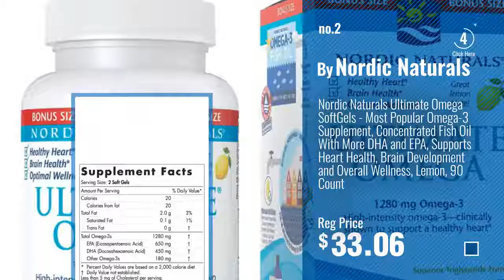Top 5 Omega 3 Fish Oil Nordic Naturals : Nordic Naturals Omega 3, Cognition, Heart Health, and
Top 5 Omega 3 Fish Oil Nordic Naturals : Nordic Naturals   Omega 3, Cognition, Heart Health, and, Top 5 Omega 3 Fish Oil Nordic Naturals : Nordic Naturals   Omega 3, Cognition, Heart Health, and